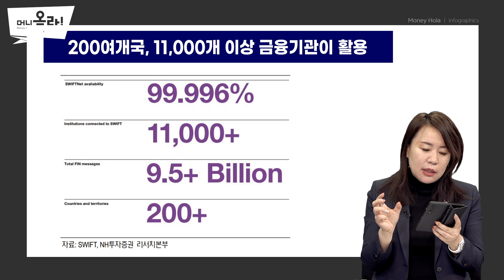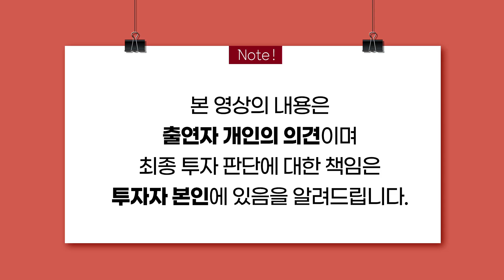[머니올라 465화] 국제사회 러시아 제재 동참 확산...미국이 우크라이나 전쟁으로 얻는 것은?(안유화 교수)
00:43 Q1) 러시아 SWIFT(국제은행간통신협정) 퇴출의 의미는?
02:29 Q2) SWIFT 퇴출로 러시아와 유럽이 받을 타격은?
05:14 Q3) SWIFT 퇴출...러시아 중국 의존도 높아질까?
07:30 Q4) 중국 러시아 제재 불참 시 미국의 대응전략은?
08:54 Q5) 국제사회 제재 동참 확산...러시아의 카드는?
12:01 Q6) 우크라이나 전쟁이 중국에 미칠 영향은?
14:29 Q7) 중국·러시아를 동시에 상대해야 하는 미국의 전략은?
17:30 Q8) 미국이 우크라이나 전쟁을 통해 얻고자 하는 것은?
19:47 Q9) 제재 동참 결정...한국이 받을 경제적 타격은?
21:47 Q10) 우크라이나 전쟁이 한국 자산시장에 미칠 영향은?